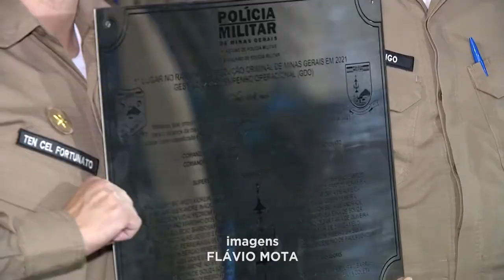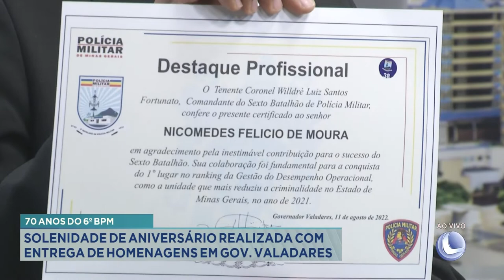70 anos do 6º BPM: Solenidade de Aniversário realizada com entrega de homenagens em Gov. Valadares.